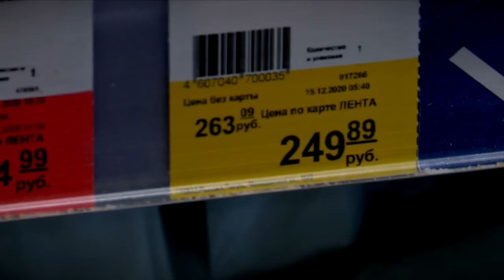Магазины приступили к снижению цен на продовольствие